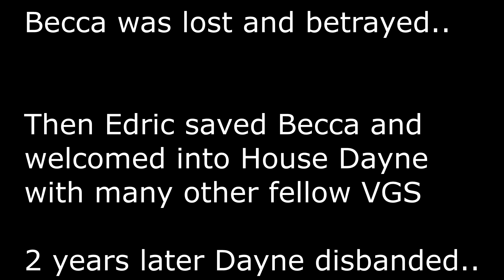Mount and blade Mercenaries Beccas Last Breath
Becca has fallen :(
Might possibly upload small clips here and there